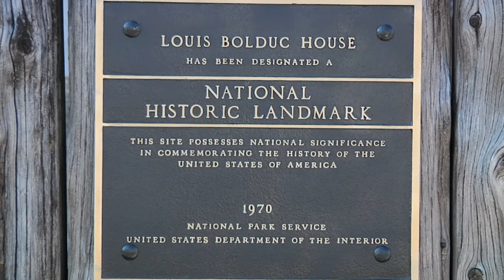007_New France: The Other Colonial America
Lots of run-and-gun here, too. An effective fundraiser on a shoestring budget.